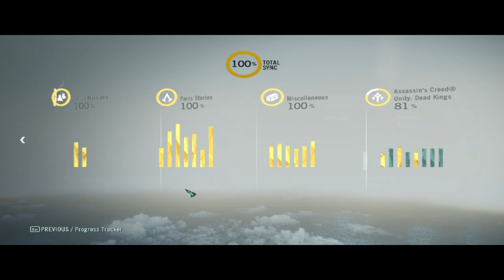600000 CREED PONT = LEGEND Assassin's Creed® Unity 100% végigjátszás #104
13. szekvens 5. memória
Legend rang teljesítve